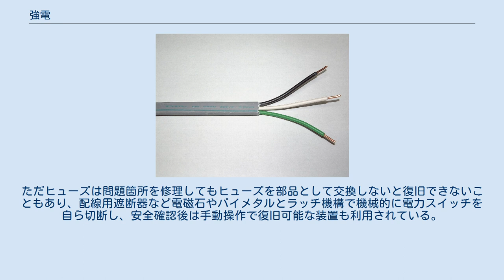強電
屋内配線用EMケーブル 強電（きょうでん）とは電気（電力）の利用方法として、エネルギー（動力）としての分野を指す語である。
対義語は弱電。
工学の分野としては（弱電が電子工学に対応するのに対し）電気工学が対応する。
 強電は、電力を消費して動作する機器の動力源として電気を供給すること、ないしその供給に供される経路のことで、特に電力を供給する電線を強電線などともよぶ。
建物付帯の設備としての強電線では、素材が同じなら断面積が広いほうが電気抵抗が下がることもあり、一度備え付けられたら曲げなど柔軟性を考慮する必要が無いため、単芯線の硬いケーブルが使われ、更に壁から各々の機器には柔軟ではあるが電力需要に応じたケーブルが使われる。
特に大電力を消費する機器では、キャブタイヤケーブルなど特別頑丈なケーブルが選択される。
 今日電力は文明のあるほとんどの地域で便利な動力源として照明・冷暖房からモーターを動かすことによる運動を利用する機器など、様々な形で利用されており、それらの利便性を提供する機器に電力を供給することが、強電の範疇である。
ちなみに、通信や各種機器制御用の電気信号を伝える経路が弱電の範疇である。
 強電は、漏電などの形で他に漏れれば感電などの危険がある電流を、安全に扱うことに主眼があると言っても過言ではなく、そのため「どうしたら安全に電気を扱えるか」という観点から、搬送路の補強や漏電対策、あるいは電気回路に過剰な電流が流れジュール熱などによる発熱で火災を起こさないようにするなどの対応が図られる。
 特に大きな電流は、電気回路を発熱させ、絶縁体のうち合成樹脂など耐熱温度の低い素材の機能を損なわせ、そこから漏電するなどして他に被害を波及させ、また経年劣化（風化など）によって絶縁が損なわれていった場合に、目に付かない箇所で問題を発生させる傾向にある。
 これらトラブルの抑止策として、予め電気回路に過剰な電流が流れると真っ先に破断して電気回路を遮断してしまう機構を組み込む様式もあり、ヒューズはその典型的な「わざと破損することで他の回路を保護する」機能を発揮する装置である。
ただヒューズは問題箇所を修理してもヒューズを部品として交換しないと復旧できないこともあり、配線用遮断器など電磁石やバイメタルとラッチ機構で機械的に電力スイッチを自ら切断し、安全確認後は手動操作で復旧可能な装置も利用されている。